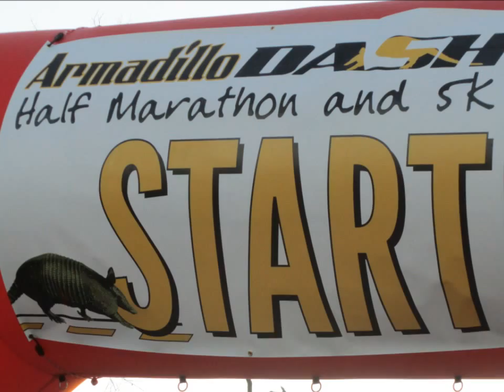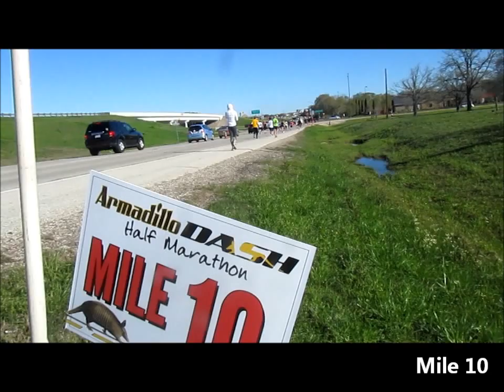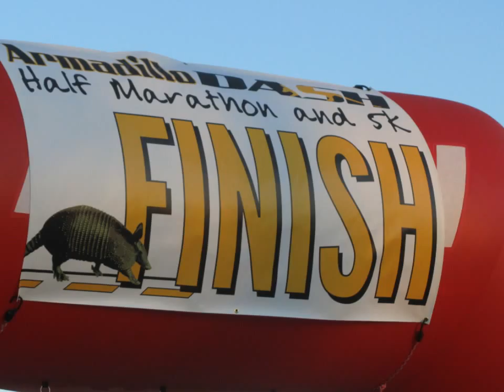Armadillo Dash 2012 Half Marathon & 5K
Sixth Annual Armadillo Dash. Half Marathon & 5K. March 4, 2012. College Station, Texas. Run Start Temperature ~ 42 F.